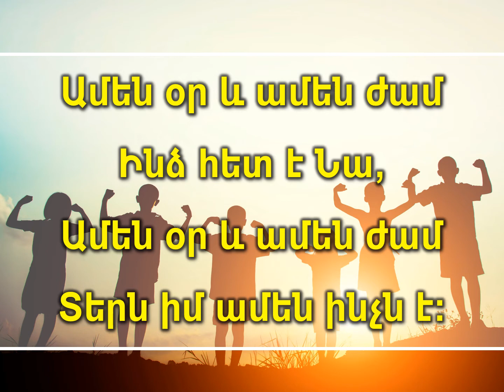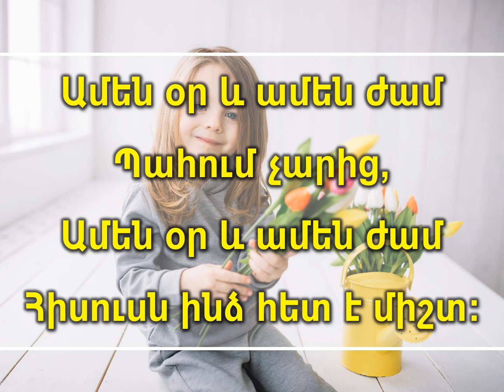Երգ․ Ամեն օր և ամեն ժամ